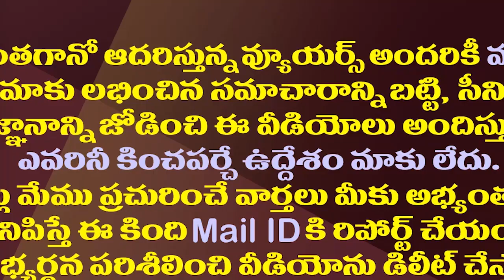ఏకమవుతున్న విపక్షాలకు ధీటుగా జగన్ మార్క్ ప్లాన్| This Is The YS Jagan Master Plan Against Opposions